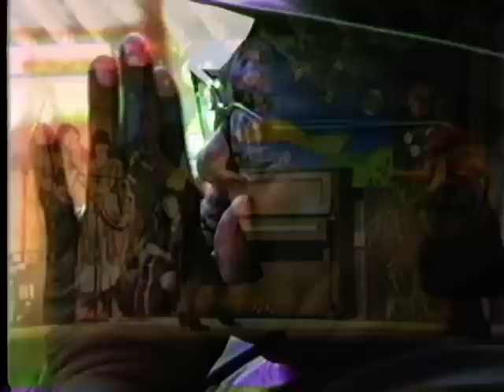Old Songs Festival 1981 & 1983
A 6 minute sampler from the 85 minute DVD of the 1981 & 1983 Old Songs Festival in Altamont, NY